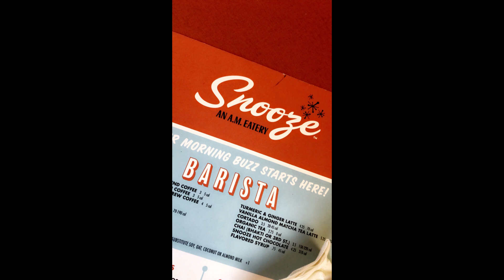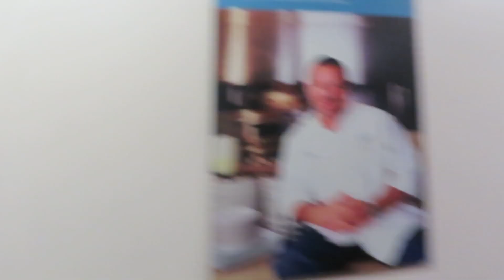Birthday Vlog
My family and I celebrated my birthday on February 19th, 2020 and I was blessed to make 32 years old. So happy and grateful that I decided to document it with a birthday vlog. Come with us as we have brunch, shop, eat, and celebrate life. My 3-year-old even sings his mommy happy birthday.
Hope you enjoy! Happy Pisces Season!